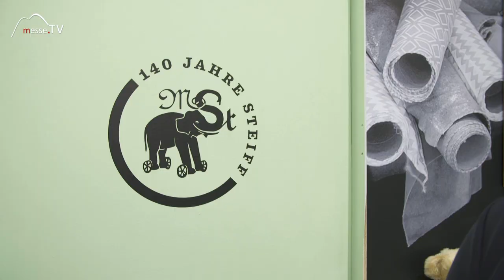140 Jahre Steiff • Spielwarenmesse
Mit dem Elefäntle von Margarete Steiff hat alles begonnen. 2020 feiert die Firma Steiff 140-jähriges Jubiläum. Steiff steht für hochwertige Stofftiere mit Tradition. Nicht umsonst wird so mancher Steiff Teddy bei Sammlern zu horrenden Preisen gehandelt.

Auch zum 140sten Geburtstag dürfen sich Sammler wieder über einen Teddy freuen. Der hat natürlich auch das Elefäntle mit dabei. Wer einen haben möchte, der muss aber schnell sein, denn die Auflage ist limitiert. Es werden nur 1.000 Stück produziert.

Auf dem Messestand konnte man anlässlich der Feierlichkeiten auch die nachgebaute Fassade der Glaswerkstatt in Giengen bewundern und zuschauen, wie traditionell und liebevoll Stofftiere auch heute noch bei Steiff gefertigt werden.

Im Video erfahren Sie mehr zum Jubiläum 140 Jahre Steiff, denn Messe.TV war für Sie auf der Spielwarenmesse in Nürnberg